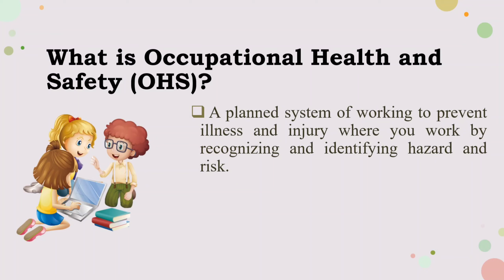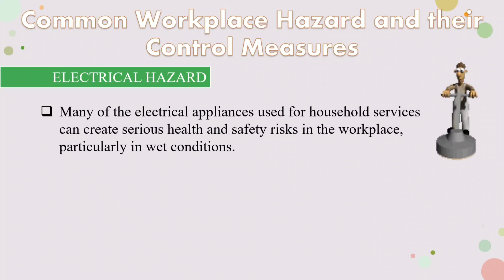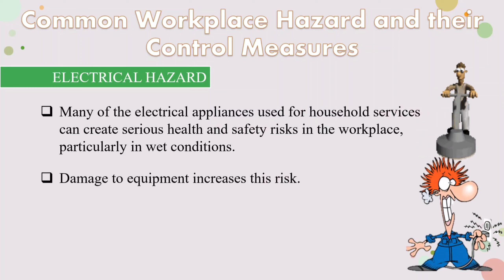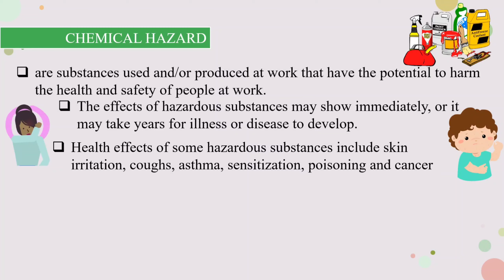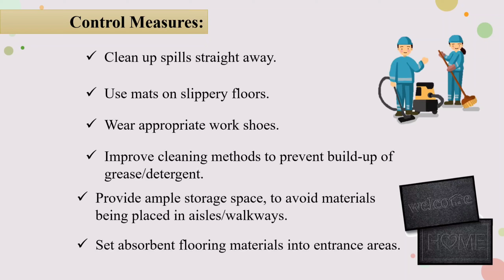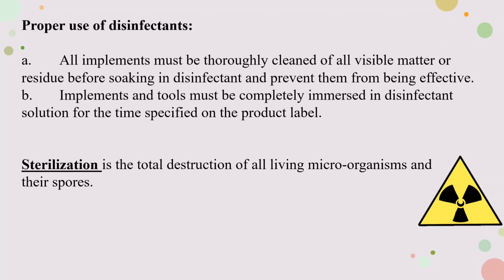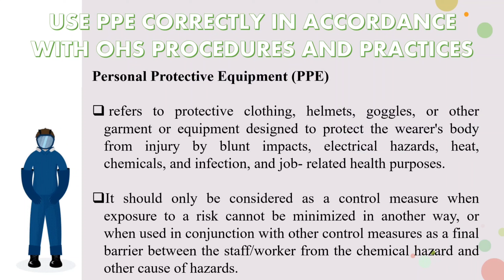Common Workplace Hazard and Control Measures | Household Services | TLE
TLE EXPLORATORY
Household Services
Common Workplace Hazard and Control Measures

Reference Material(s) :
Learners' Material in Technology and Livelihood Education, Home Economics (Household Services)
MELCs